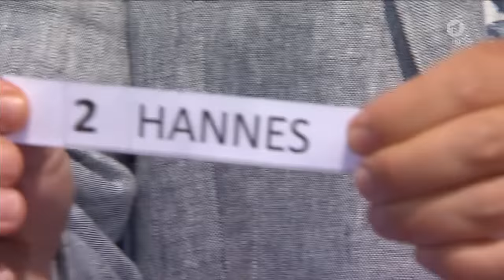[Folge 06] Immer wieder sonntags mit Stefan Mross (17.07.2022)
Stefan Mross begrüßt ab Juni 2022 wieder regelmäßig zur SWR Unterhaltungssendung „Immer wieder sonntags“ aus der neuen Arena in Rust. In zwölf Live-Sendungen heißt der Moderator zahlreiche Gäste aus Schlager und Volksmusik willkommen und hält neben viel guter Laune auch einige Überraschungen bereit.

Gäste: Kerstin Ott, Die Amigos, TIMO, Die Paldauer, Die jungen Zillertaler, Dominik Gassner, Paulina Wagner, G.G. Anderson, Franziska u.v.m.

➡️ Die CD zur Sendung